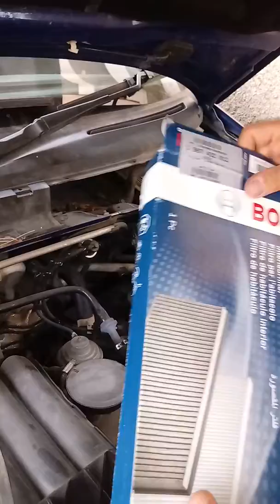Change cabin air filter for Seat ibiza or Cordoba 1999-2003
How to replace the air filter on Seat ibiza or Cordoba 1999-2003